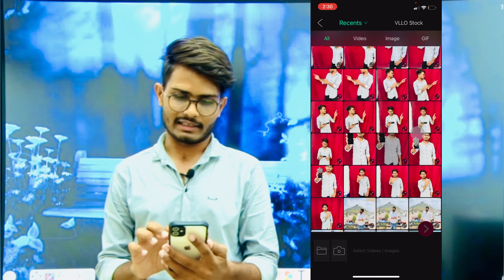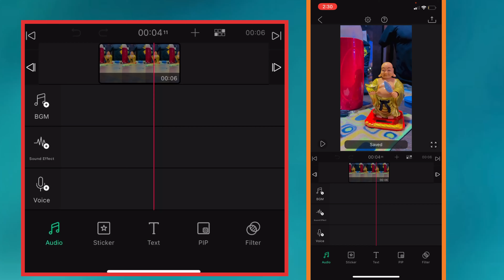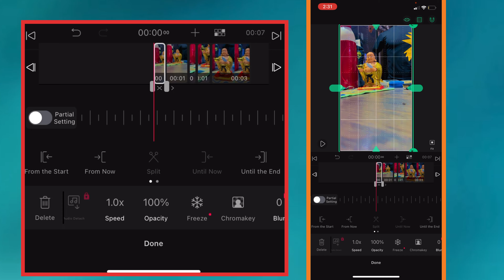Make A Slowmo Video Without IPHONE | edit slow motion video in android | how to slowmo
How to Make Slowmo Without IPHONE |
edit slow motion video in android |
how to slowmo

BEST CAMERA QUALITY IN MOBILE
DSLR CAMERA QUALITY IN MOBILE
IPHONE 11 CAMERA SHOOTING
DSLR QUALITY IN MOBILE CAMERA

(this video needs sharing)

video editing apps in android/ios
video edit kese kare
photo editing in android
best dslr quality in mobile phone
best editing apps
how to edit like dslr
lightroom editing / photoshop editing

IF ANY PROBLEM THAT VIDEO YOU CAN LEAVE YOUR COMMENT IN COMMENT BOX

AND GUYS SAY ABOUT YOUR PROBLEM I CAN FIX AND MAKE VIDEO FOR YOU

WHAT YOU NEED TO DO FOR GETTING IN THIS GIVE AWAY

1.